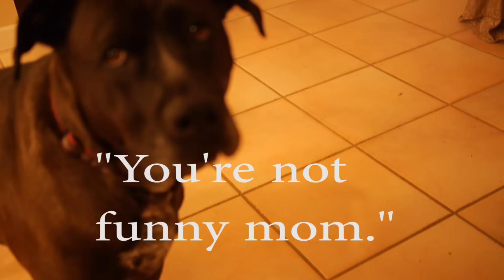A Day In The Life | ONE WEEK OUT | PREP SERIES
One week out from my last show of the season. Had a full day today! I teach a cooking class every month at our local Le Creuset Outlet.

Let's chat!